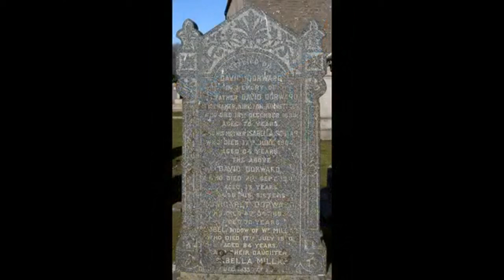Winter History Visit With Music To Parish Church And Graveyard Kinnettles Angus Scotland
Tour Scotland travel video, with Scottish Music, of photographs from a Winter ancestry, genealogy, family history visit to the church and graveyard in Kinnettles, Angus. Not the best month to visit. Kinnettles Parish Church was built in 1812 by Samuel Bell, replacing a medieval original that was demolished. It is rectangular with Gothic details and has a small bellcote. It sits within a walled graveyard in the hamlet of Kirkton. The churchyard is rectangular and has a number of interesting gravestones, some of them of the ornately carved 17th and 8th century type, to the south and east. At the far east end of the graveyard are some medieval stones. Officially, the Scottish winter runs from the 21st of December through to the 20th March.